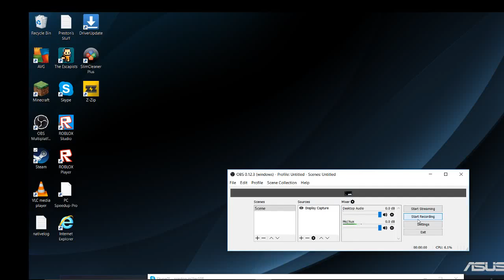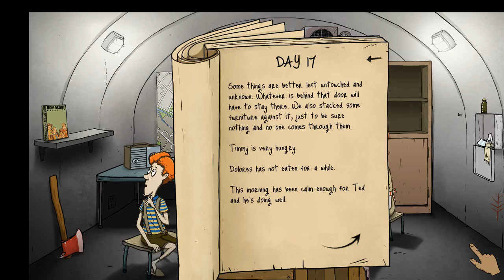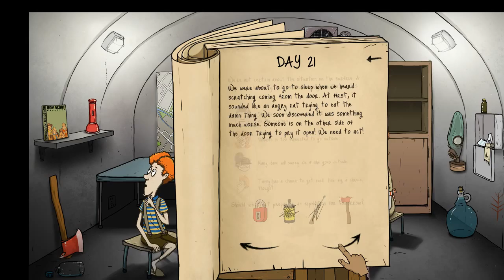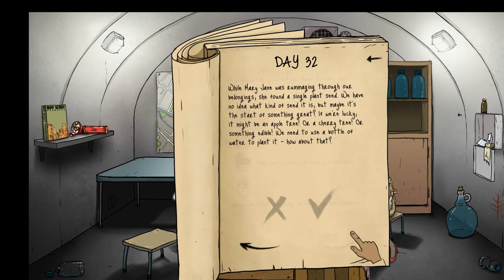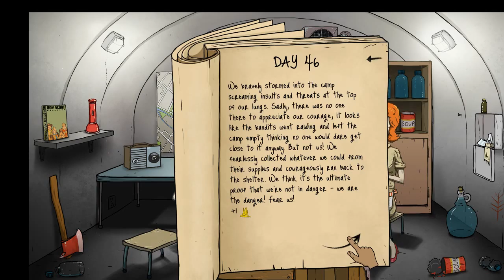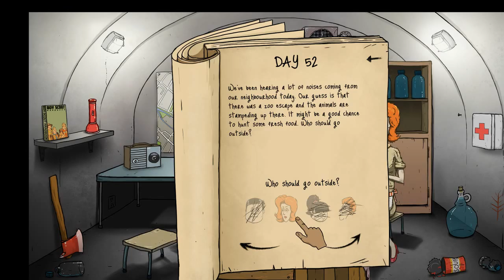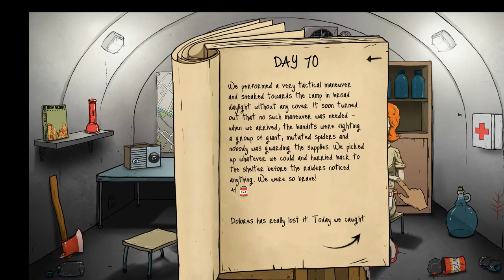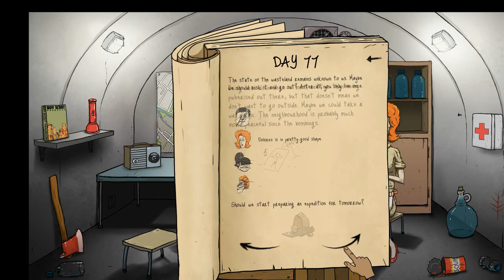Part 1 with music and hanging on edge [60 seconds]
IN THIS VID WE HAVE SONGS ON AND WE R ON EDGE